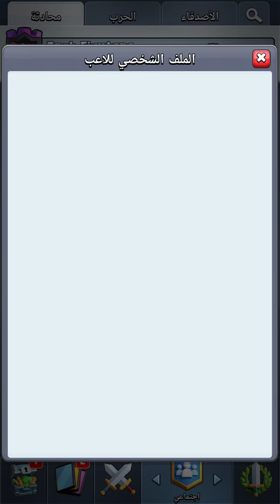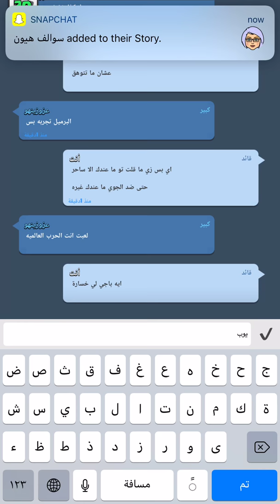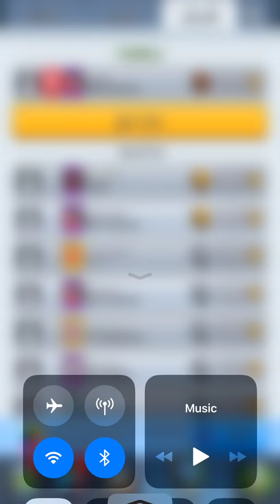مباراة عزوزينهو ضد سباركي و ساحرة و ميني بيكا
374 APPLE X17 SORT SIZE 3,19 GB 6